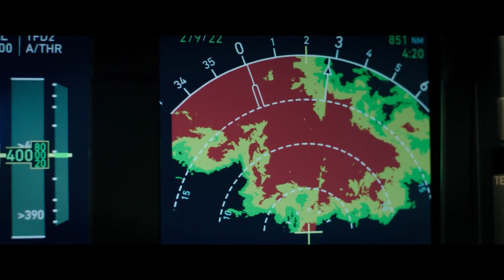Твърдо приземяване | ТРЕЙЛЪР | гледайте от 27 януари в кино Palace